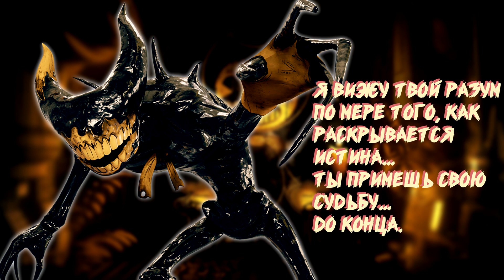ЧЕРНИЛЬНЫЙ ДЕМОН полностью НА РУССКОМ! | BaTDR RUS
Все фразы Чернильного Демона из игры Bendy And the Dark Revival (Бенди и темное возрождение), переведенные и озвученные на русском языке!
Да, понесло меня.